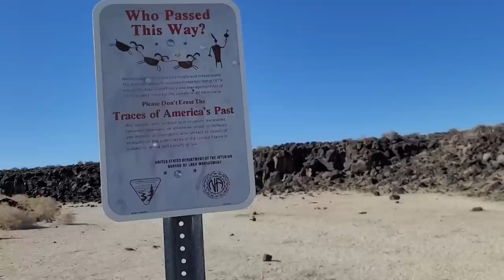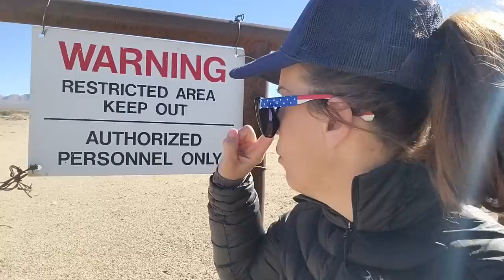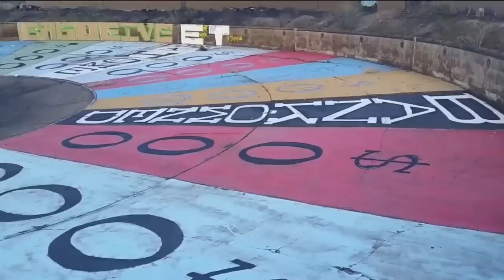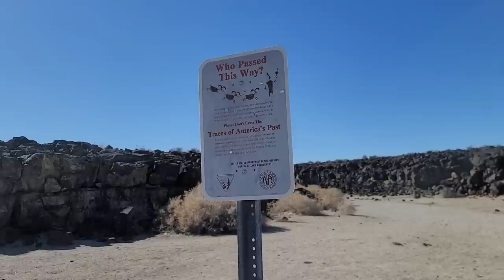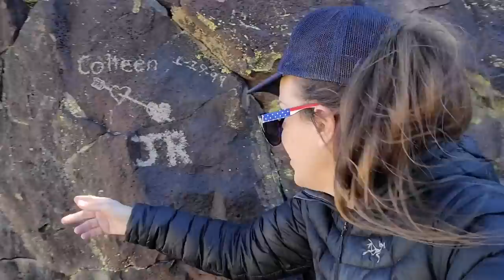#699 Mysterious Inscriptions in the Desert: Abandoned Airstrip Graffiti and Petroglyph Canyon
Exploring the site of the world's biggest illegal graffiti piece, and a nearby canyon filled with petroglyphs...and musing on the distinction between the two!

Bitcoin link:
3H4kzyPxMEwNGNgntSpCQGDEj6xMADUUYC